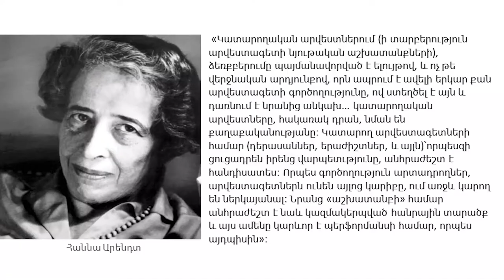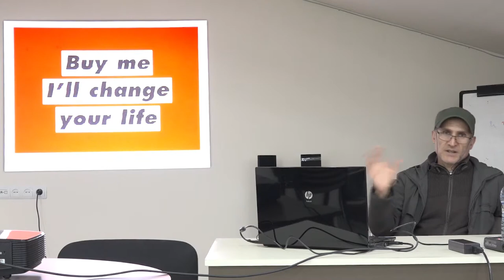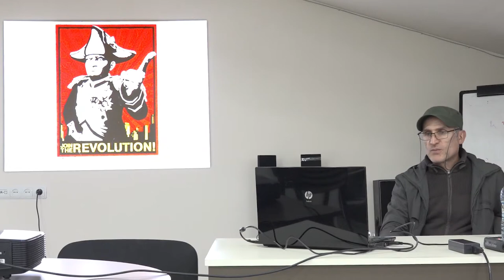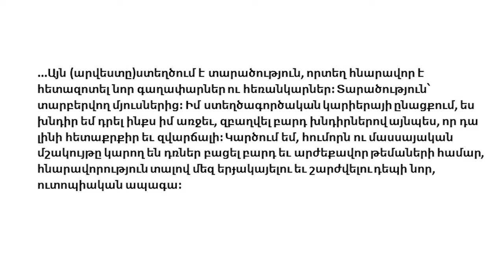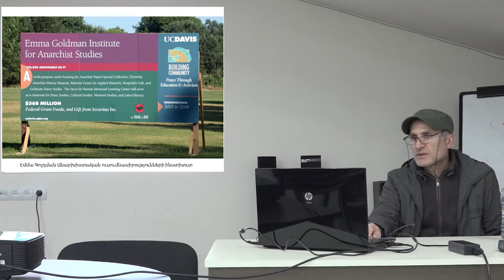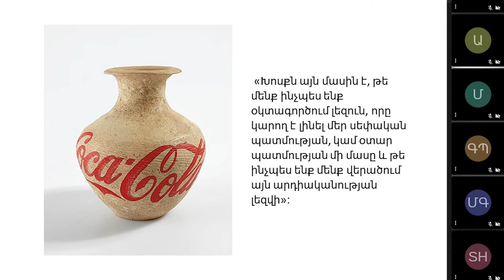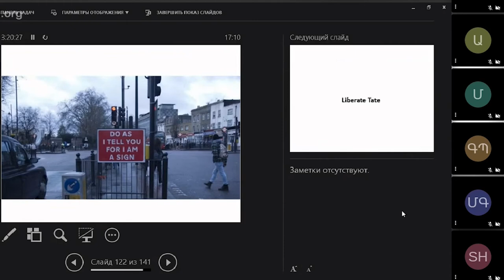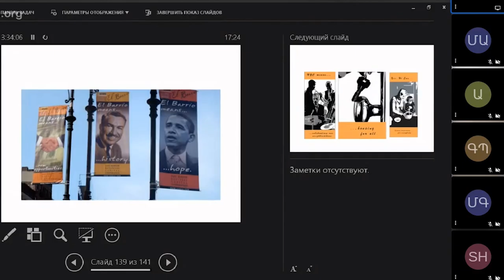Արվեստի քաղաքական բնույթը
Նոյեմբերի 6-ին  «Արտլաբերևան» ստեղծագործական խումբը ՀԳՊԱ Գյումրու մասնաճյուղի հետ համատեղ «Արտ ակտիվիզմ» նախագծի շրջանակում ներկայացրեց «Արվեստի քաղաքական բնույթը» թեմայով առցանց և միևնույն ժամանակ ոչ առցանց դասախոսություն։
Բանախոս՝ արվեստագետ Գագիկ Չարչյան

On November 6, Artlabyerevan creative group together with the Gyumri branch of the Armenian Fine Arts Academy presented an office and online lecture on "The Political Nature of Art" within the framework of the "Art Activism Course" project.
Speaker: artist Gagik Charchyan